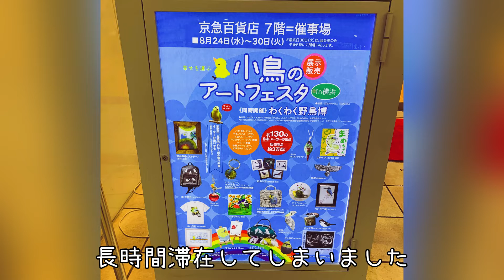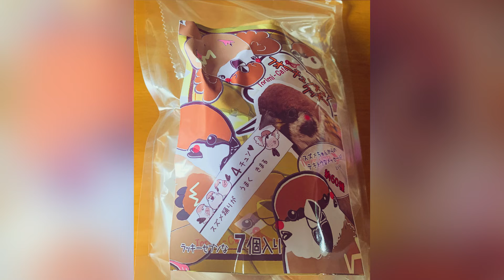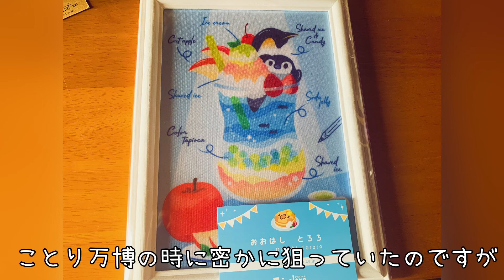【鳥イベ】小鳥のアートフェスタに行ってきました【購入品紹介】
横浜市の上大岡で開催していた小鳥のアートフェスタに行ってきました！